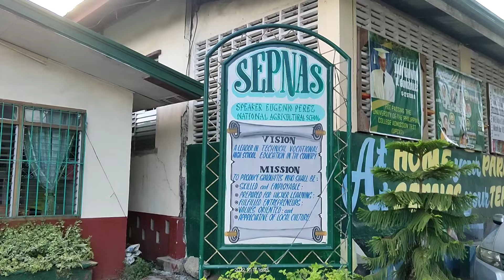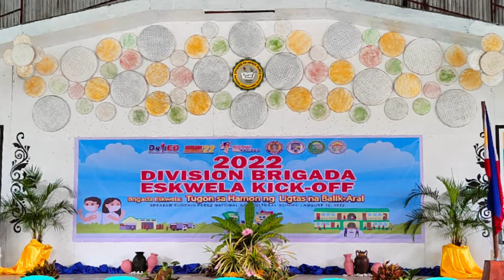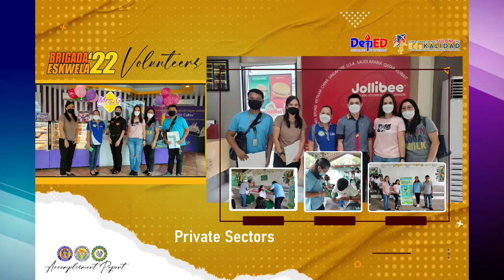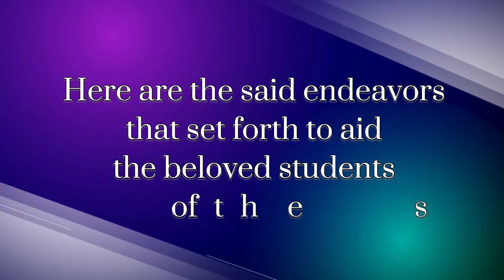SEPNAS' Best Practices in School Year 2022-2023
Voice-over: Ma'am Kristine Depante
Scriptwriter: Ma'am Jessalyn Reybuenan
Video Editor: Hazel Soriano